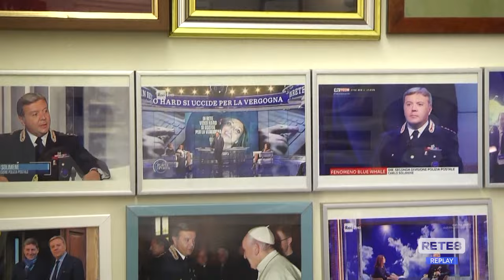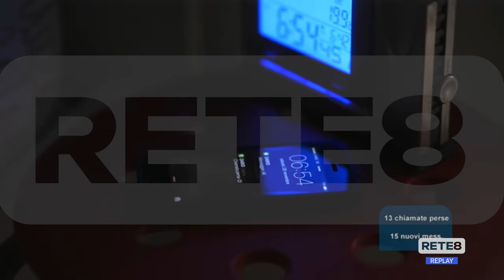25 novembre - Iniziativa della Polizia per "Questo non è amore"